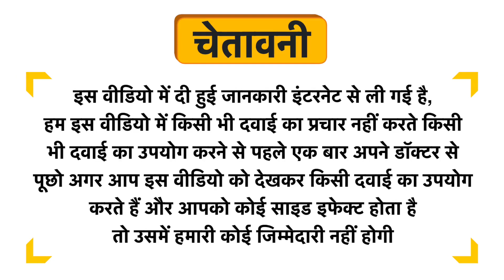Dabur Kaishore Guggulu Tablet Uses in Hindi | Side Effects | Dose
Dabur Kaishore Guggulu Tablet Uses in Hindi | Benefits | Side Effects | Dose